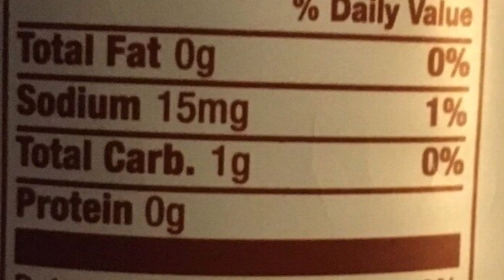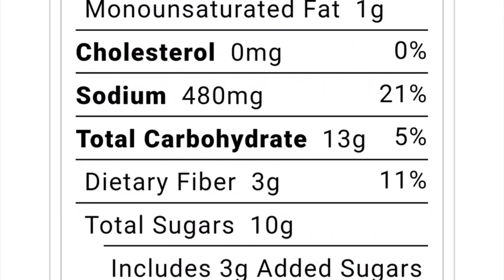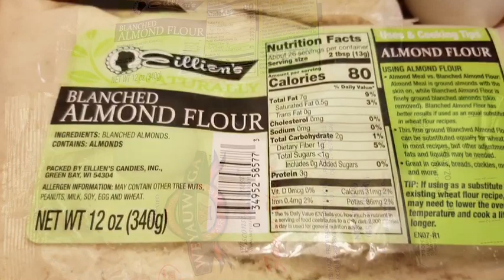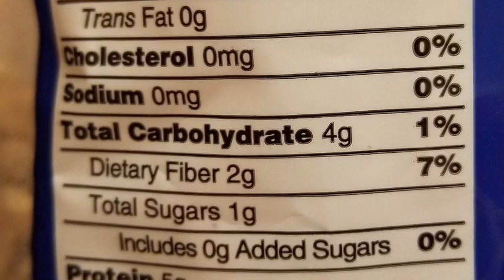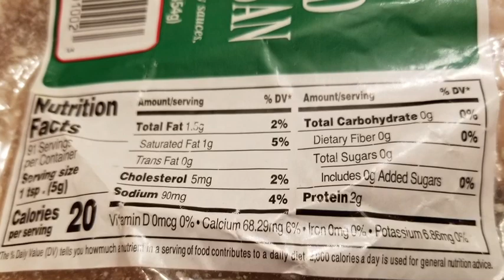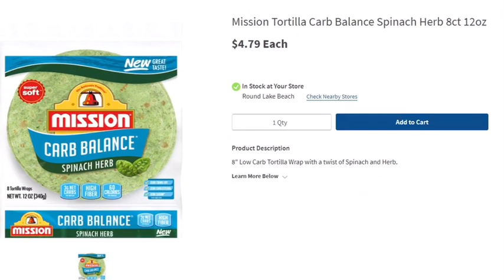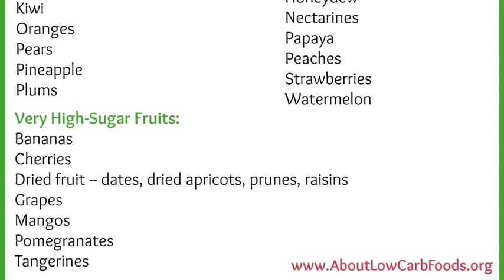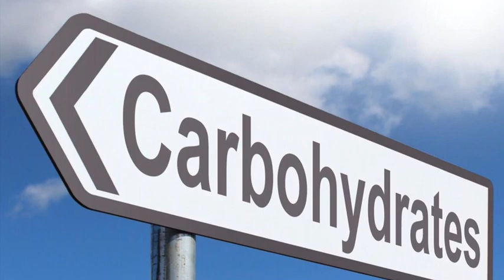Low Carb New Year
January's Edition of Feed Your Mind & Body.

Learn how to make a low carb Pizza and Breaded Chicken.

If you've struggled with your low carb diet and got bored with the selection of options, you can attend this program virtually and see some fun things we can do with low carb/low glycemic index ingredients to make dishes you'll enjoy and not feel deprived.